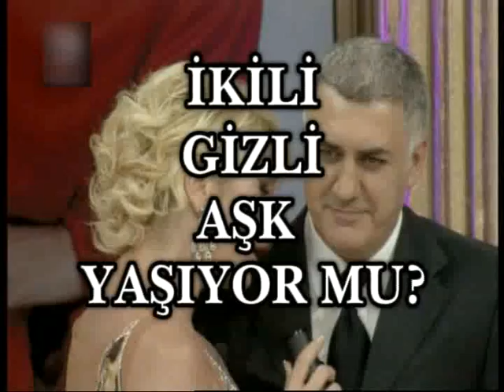MAGAZİN CÜMBÜŞÜ 15 HAZİRAN CUMARTESİ TANITIM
magazinin yeni adresi MAGAZİN CÜMBÜŞÜ magazinin nabzını tutmaya devam ediyor. Cumartesi Flas Tv 22:15